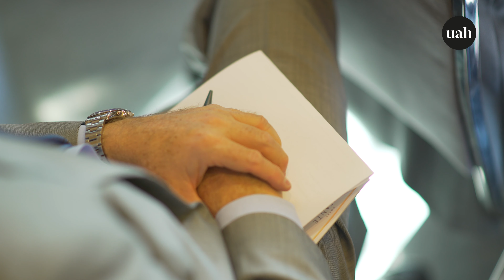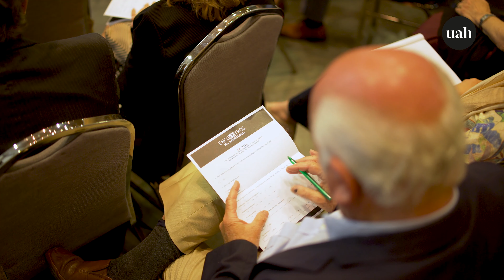Encuentros El Mercurio: Nudos del debate constitucional [2019]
¿Por qué en pocos días la Nueva Constitución se convirtió en demanda prioritaria? ¿La necesitamos? ¿Qué rol corresponde al Estado de cara a los derechos sociales? ¿Qué desafíos plantea el acuerdo constitucional recientemente suscrito? Sebastián Soto, director del Depto. de Derecho Público UC, Miriam Henríquez, decana de la Facultad de Derecho UAH, y Jorge Correa, Ex subsecretario del Interior y ex ministro del Tribunal Constitucional, reflexionan sobre éstas y otras interrogantes en el encuentro organizado por diario El Mercurio el pasado 28 de noviembre.